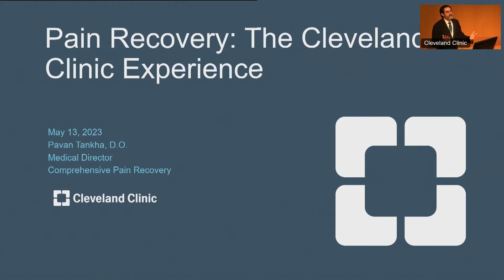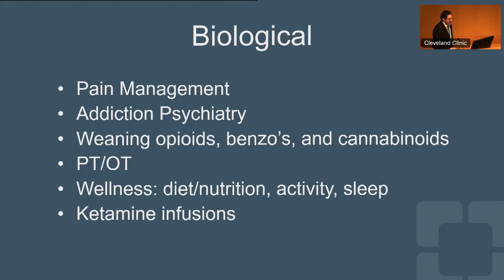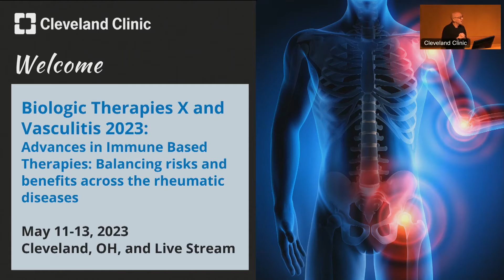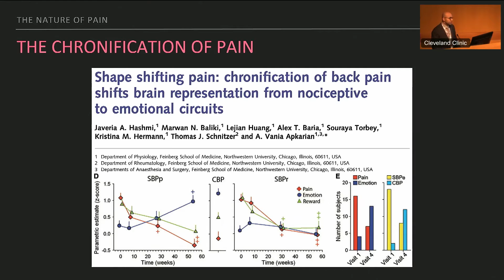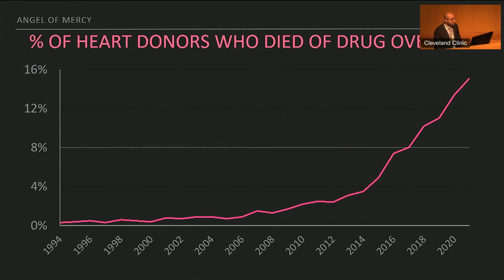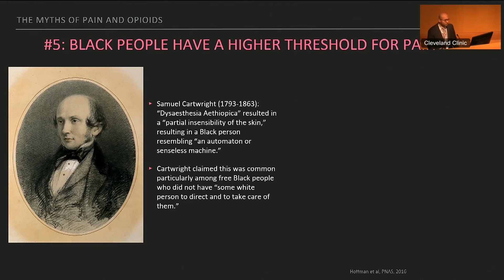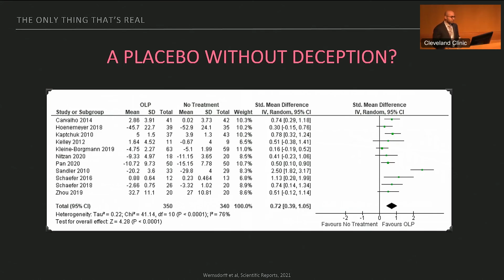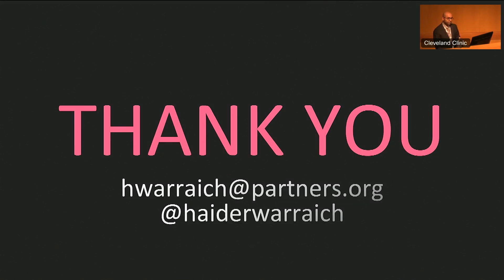Pain Management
Pavan Tankha, DO
Haider Warraich, MD

Watch Biologic Therapies Summit X and Vasculitis Online Series, on-demand, complimentary webcasts that brings together world leaders in immune-based therapies to address cutting-edge topics in immunology and rheumatology. Education focuses on vasculitis, including key issues in the differential diagnosis of vasculitis, CNS vasculitis, ANCA-associated vasculitis, and organ-specific issues in vasculitis. In addition, the online series features talks on CAR T-cell therapy, irAEs, precision medicine and the next generation of JAK inhibitors for IMIDs, and advances in complement biology and therapy. A deep dive into rheumatoid arthritis, AS, PsA and SpA, infections, COVID-19, co-morbidities with IMIDs, including ILD and cardiovascular risk in immune-mediated diseases, and lupus. Lastly, the CE-certified webcasts address pain management and the exploration of the social and scientific fundamentals of pain.

Session agenda:
Exploring the Social and Scientific Fundamentals of Chronic Pain - Haider Warraich, MD
Pain Recovery - Pavan Tankha, DO